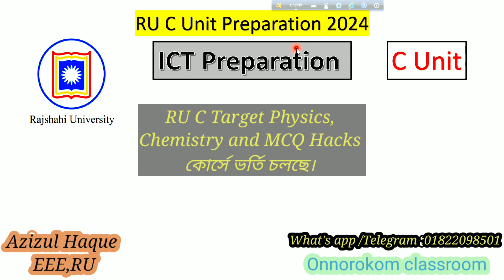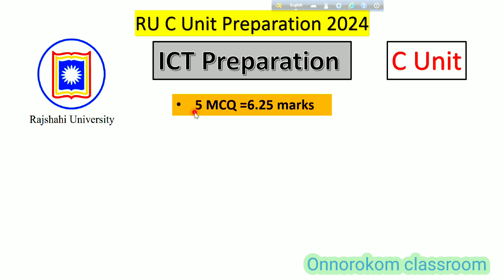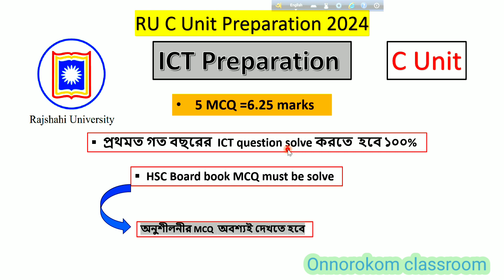RU c unit ict suggestion | রাবি সি ইউনিট আইসিটি প্রস্তুতি কিভাবে নিব ? ru admission